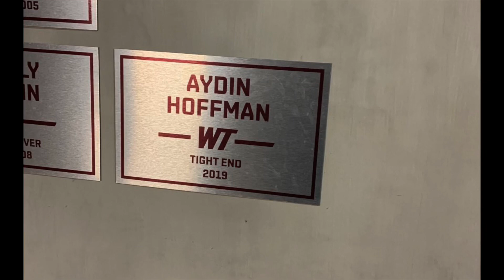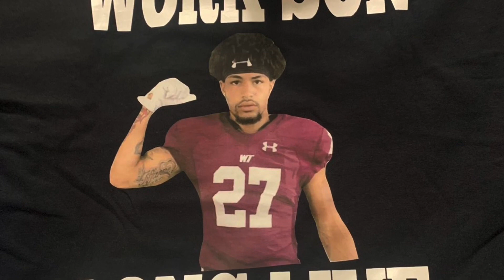WT Coaches Show 9-24-20 Tribute to Aydin Hoffman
Buffs Head Coach Hunter Hughes talks about Markel Stephens Peppers performance & the team’s tribute to Aydin Hoffman, a Buffalo player who passed away in December.